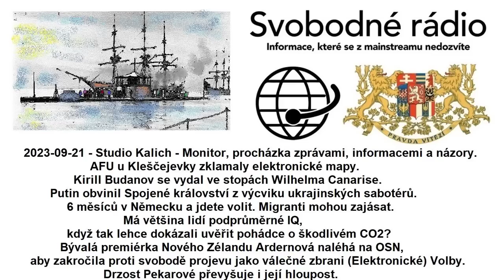2023-09-21 - Studio Kalich - Monitor, procházka zprávami, informacemi a názory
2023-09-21 - Studio Kalich - Monitor, procházka zprávami, informacemi a názory. AFU u Kleščejevky zklamaly elektronické mapy. Kirill Budanov se vydal ve stopách Wilhelma Canarise. Putin obvinil Spojené království z výcviku ukrajinských sabotérů. 6 měsíců v Německu a jdete volit. Migranti mohou zajásat. Má většina lidí podprůměrné IQ, když tak lehce dokázali uvěřit pohádce o škodlivém CO2? Bývalá premiérka Nového Zélandu Ardernová naléhá na OSN, aby zakročila proti svobodě projevu jako válečné zbrani (Elektronické) Volby. Drzost Pekarové převyšuje i její hloupost.